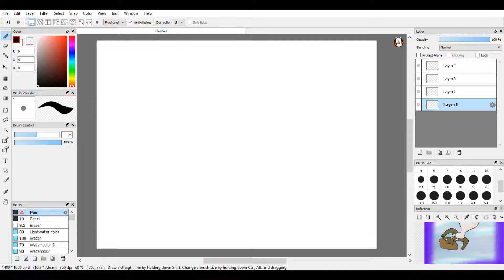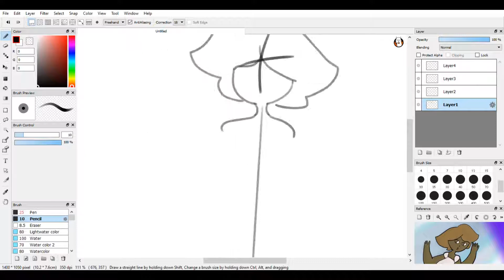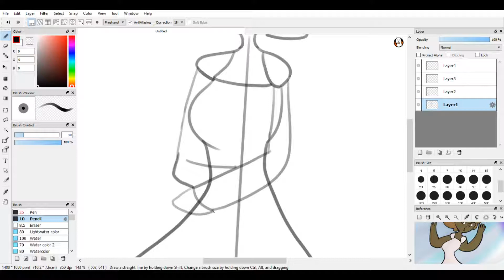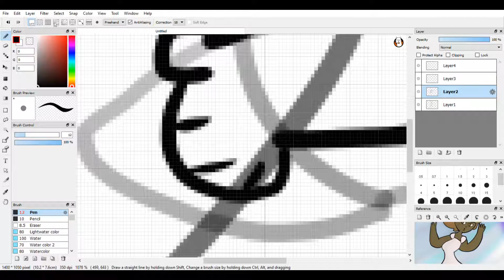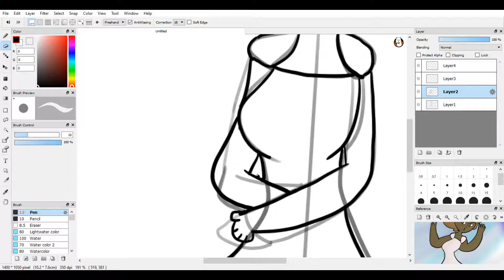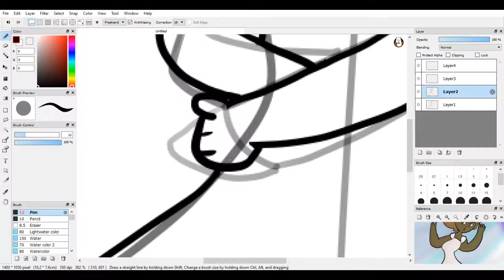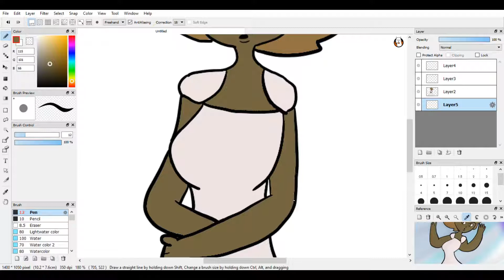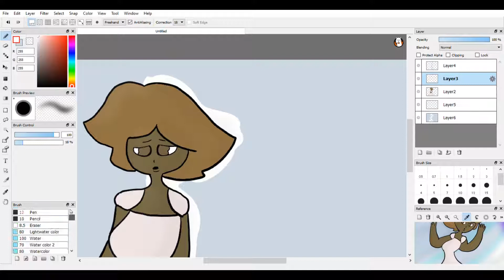Ellie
Ellie...Who is Ellie? She's evil? She's the hero version of my oc Corina; Look up Snowbunny0503 on devianART